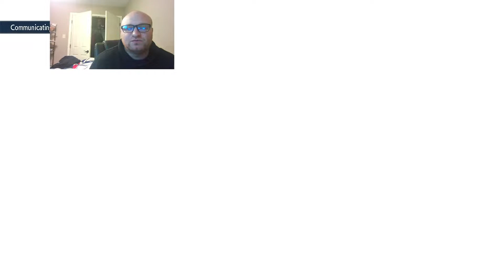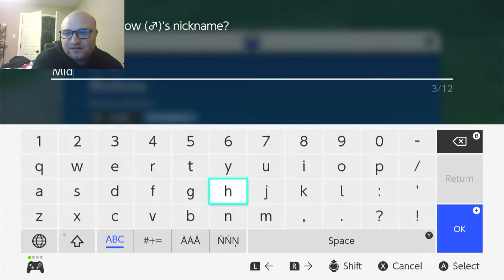The Nuzlocke Just Got Massively Difficult! Pokemon Scarlet Blind Nuzlocke Episode 13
WHAT IS WITH THIS LEVEL SCALING IN THIS GAME!? I DON'T UNDERSTAND WHY I NEED TO KEEP GRINDING! Oh and I LOST A MON! So that's great! I don't know what I'm going to do about this madness!